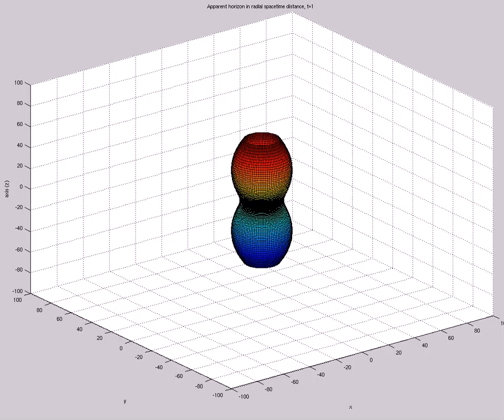App Hor in Radial Spacetime Dist TIME REVERSED (A=6.6e0,s0=1,etamax=5,200X60,mix,t=18)